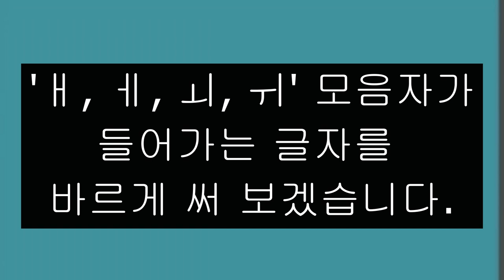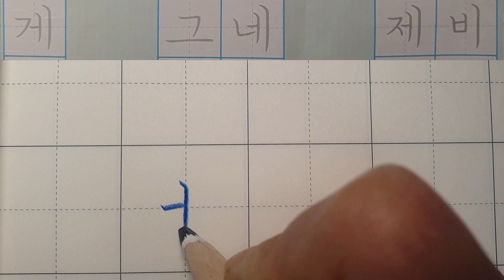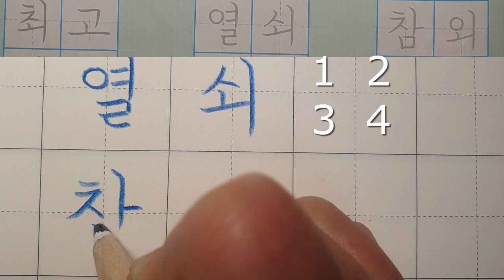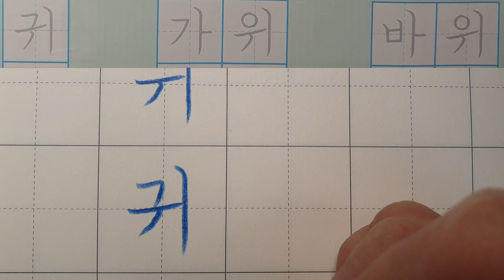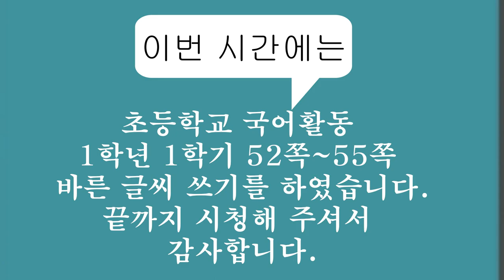글씨도 경쟁력입니다. [악필교정 방법]초등학교 국어활동 1학년 1학기 52쪽~55쪽, 4단원 'ㅐ, ㅔ, ㅚ, ㅟ' 모음자가 들어가는 글자 바르게 쓰기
초등학교 국어활동 1학년 1학기 52~55쪽, 4단원  'ㅐ, ㅔ, ㅚ, ㅟ'  모음자가 들어가는 글자 바르게 쓰기
글자의 모양(자형)은 교사용 지도서 1학년 1학기 384쪽을 참고하세요.
초등학교 글씨교정 1학년국어활동 1학년1학기 52쪽~55쪽#악필교정#바른글씨쓰기#악필교정방법#손글씨#교과서글씨체 강좌
출처: 초등학교 1학년 1학기 국어활동 52쪽~55쪽
색연필: 스테들러 노리스클럽 코끼리 색연필 1287

Elementary school Korean language activity 1st grade 1st semester, page 52~55, writing letters with support correct writing
Hello?
even realizing.